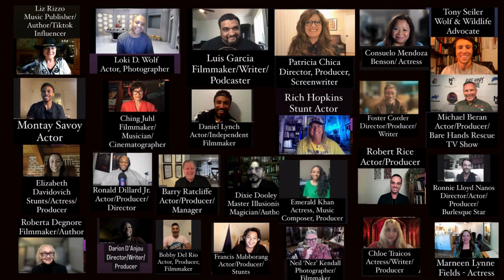Film Talk With AJ Dean Nicholas Cole Episode 111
Film Talk With AJ Dean Presents, Special VIP Guest Interviews Nicholas Cole, Las Vegas Singer, Pianist and Songwriter. Special shout out to The Italian American Club,

Film Talk With AJ Dean Theme by Lost Harmonies,  a German Composer for trailers, movies, games, and media.

Featuring Film & TV Professionals, where we "Celebrate" You! We have the best guests on the planet!